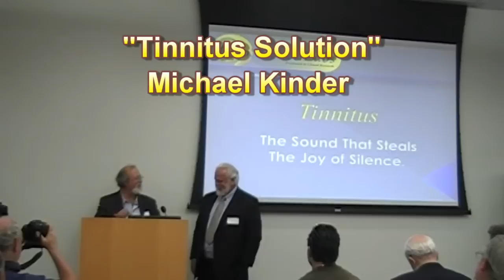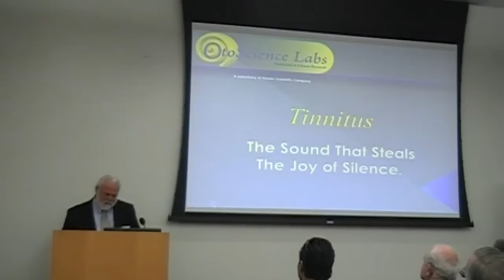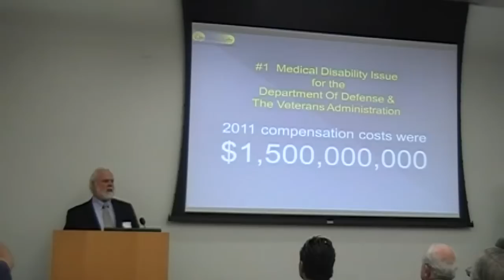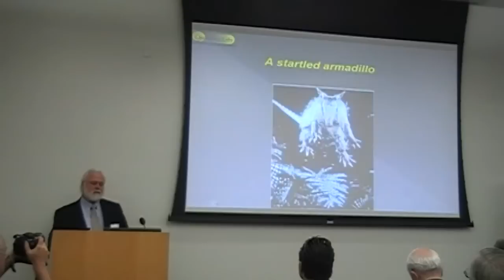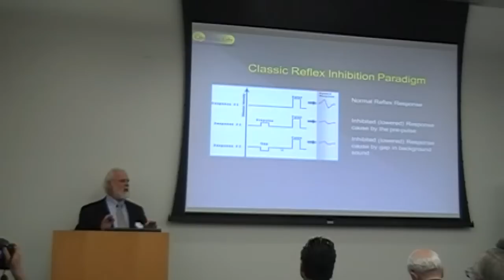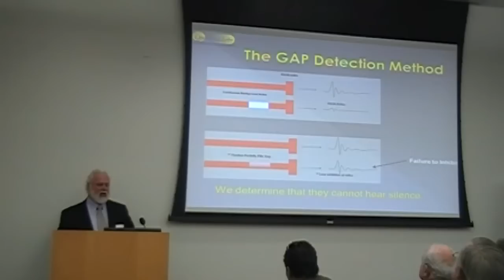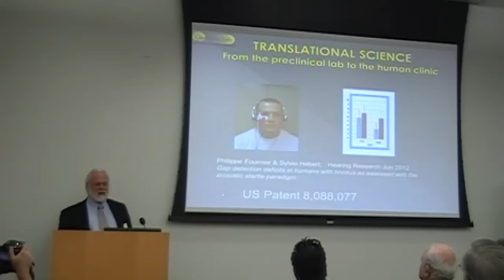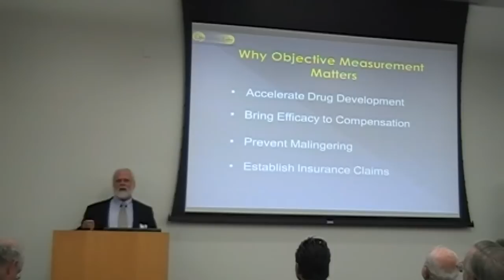2012 San Diego Inventors Contest / Tinnitus Solution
Participant in the 2012 San Diego Inventors Forum Contest. for info.